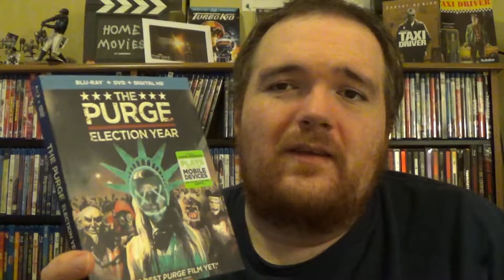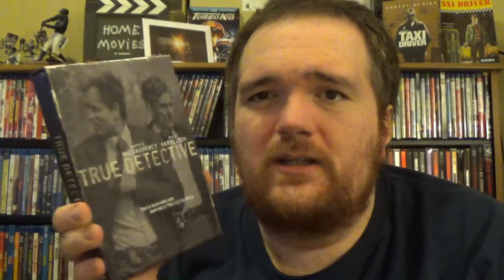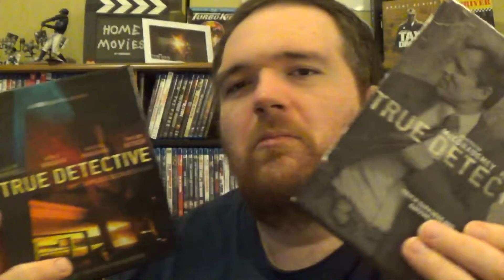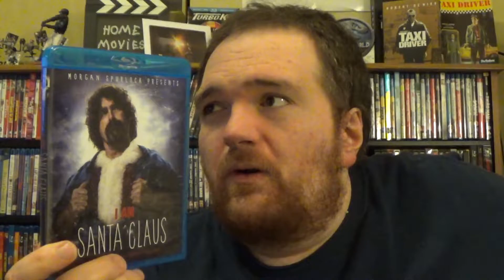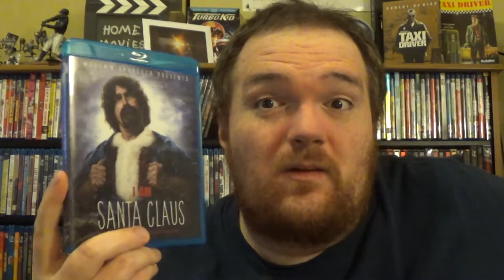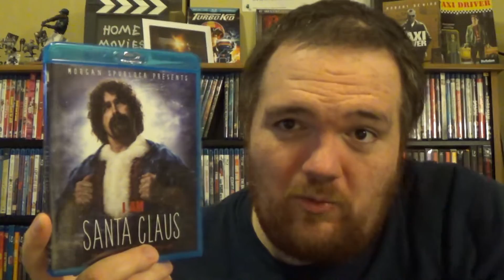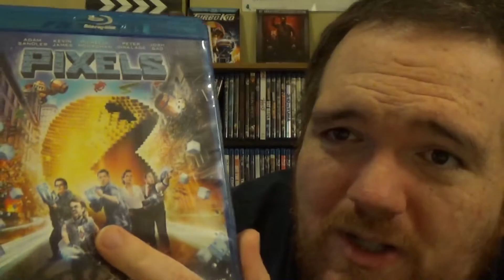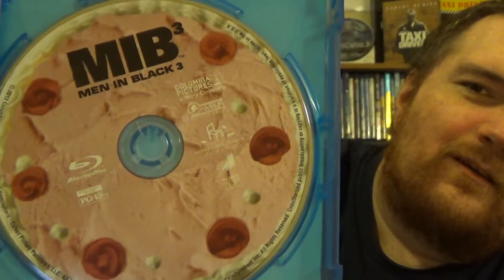More Best Buy Deals: Black Friday Haul - Part 5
There were a few titles I ordered from Best Buy online in order to make sure that I was able to get them for the sale price. To make matters worse, they had even more sales during Cyber weekend and I couldn't say no!